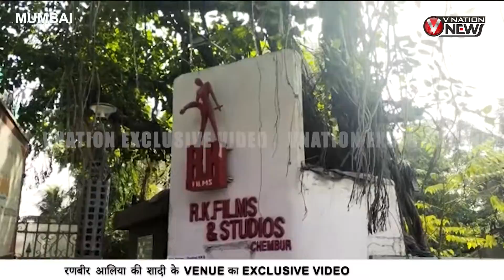ranbir alia wedding venues | Alia and Ranbir's OFFICIAL Wedding & Reception DATE | VNation news